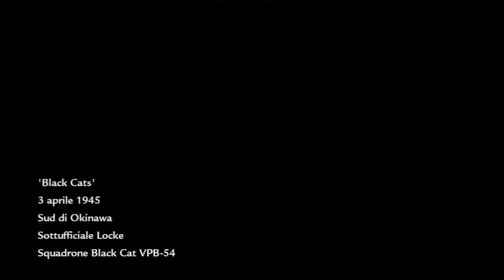Call of Duty World at War - Gameplay Walkthrough Let's Play ITA - Parte 13 - Black Cats